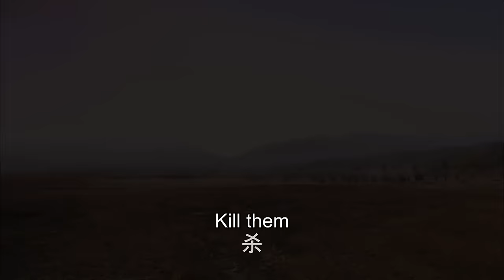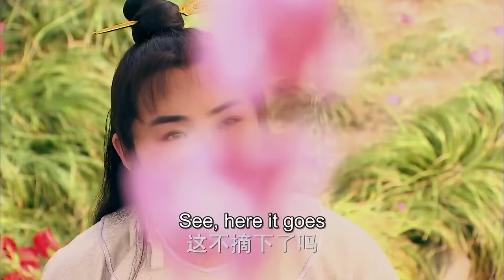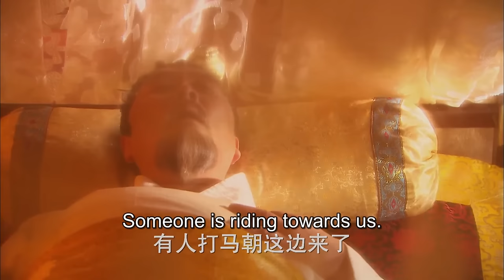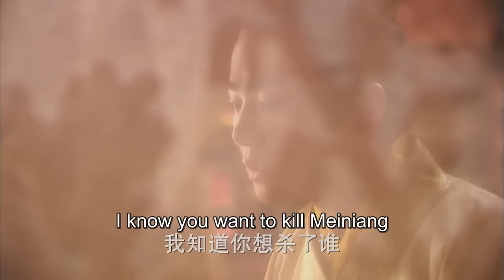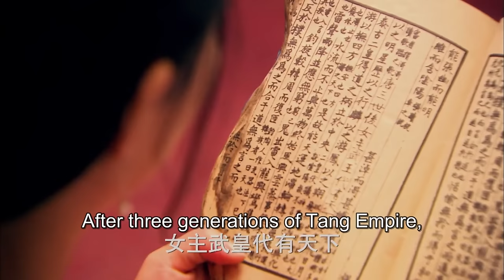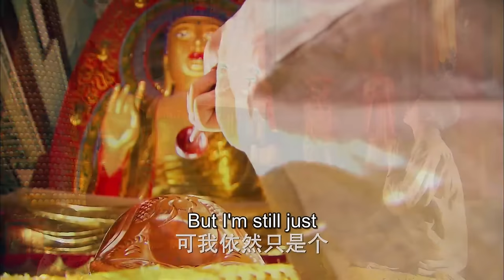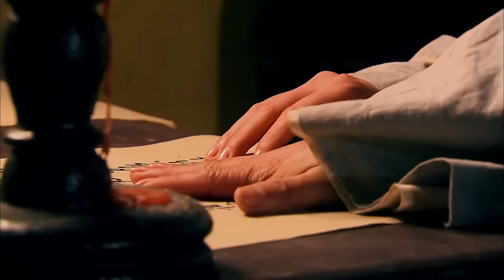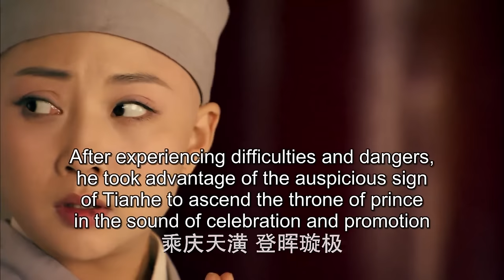Multisub【武则天秘史💥Her Imperial】精华版 01 | 乱世女皇的诞生👑声色权谋、步步为营，甘露殿美人为逆袭不惜出卖灵魂！